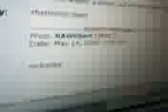magic changes BROWNIE